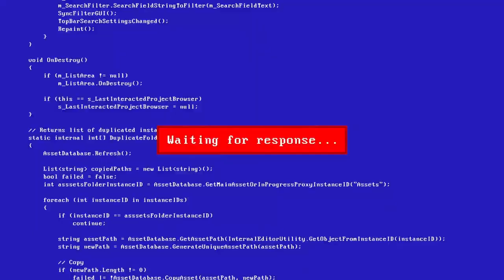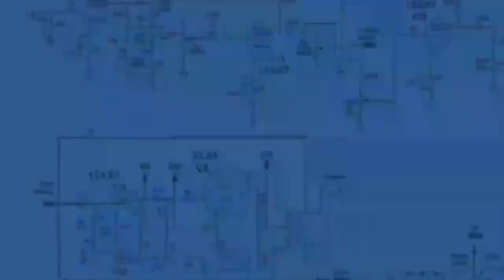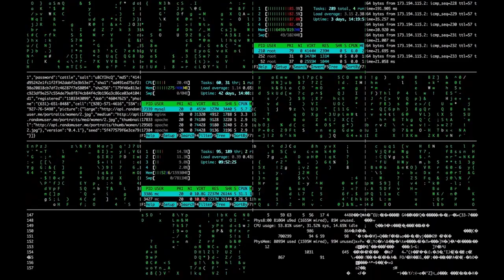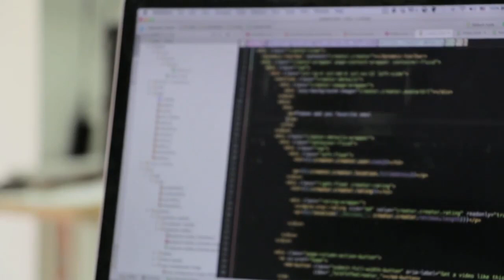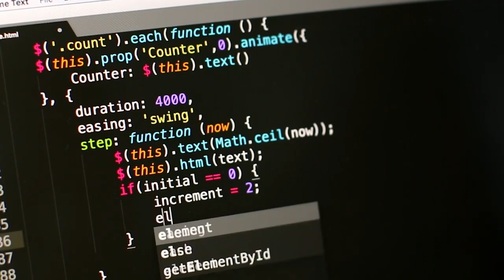10 Teknik Hacking Yang Paling Sering Digunakan Hacker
Pada Video kali ini kita akan membahas mengenai 10 Teknik Hacking Yang Paling Sering Digunakan Hacker